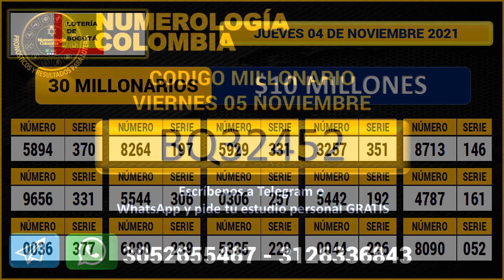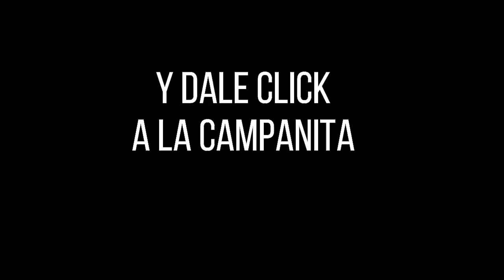Resultado Lotería de BOGOTÁ Jueves 04 de noviembre 2021 PREMIO MAYOR Y PREMIOS SECOS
Hola buenas noches, te presentamos los resultados de las loterías y chances en Colombia, vamos con el Resultado para la Lotería de BOGOTÁ del jueves 04 de noviembre de 2021.

resultado bogota
bogota resultados
bogota anoche
lotería de bogota resultado
lotería de bogota loteria de bogota sorteo
 lotería de bogota del día de hoy
secos loteria bogota